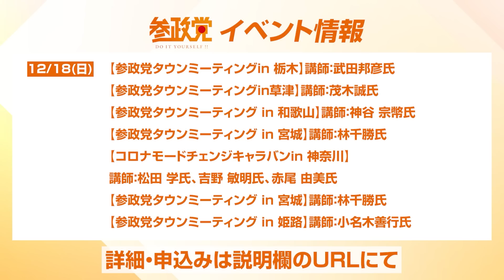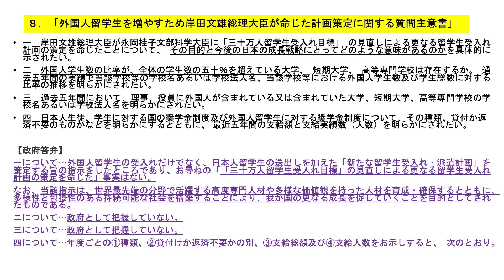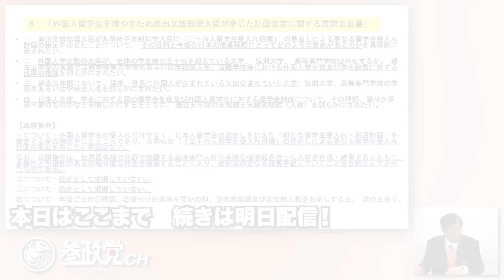【活動報告】質問主意書解説シリーズ③-02 外国人留学生を増やすため岸田文雄総理大臣が命じた計画策定に関する質問主意書【質問主意書 松田学】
◎11月19日【特別企画】東京駅近郊　参政党候補者募集
　20代30代限定選挙セミナー

◎9月24日開講 参政党DIYスクール　第三期生募集中

令和4年12月7日（水）【参政党 食と健康勉強会 in 熊本】
講師：中野秀明氏

令和4年12月9日（金）【参政党タウンミーティング in 東京 武蔵野】
講師：武田邦彦氏、赤尾由美氏

令和4年12月10日(土)【日本国史一時間目の授業　鹿児島】
講師：小名木善行氏

令和4年12月11日(日)【コロナモードチェンジキャラバンin 沖縄】
講師：井上正康氏、松田学氏

令和4年12月15日（木）【参政党タウンミーティングin岡崎】
講師：神谷宗幣氏

令和4年12月17日(土)【コロナモードチェンジキャラバンin 宮崎】

令和4年12月17日（土）【参政党タウンミーティングin鳥取】
講師：武田邦彦氏

令和4年12月18日（日）【参政党タウンミーティングin 栃木】
講師：武田邦彦氏

令和4年12月18日（日)【参政党タウンミーティングin草津】
講師：茂木誠氏

令和4年12月18日（日）【参政党タウンミーティング in 和歌山】
講師：神谷 宗幣氏
令和4年12月18日（日）【参政党タウンミーティングin和歌山】
講師：神谷宗幣氏

令和4年12月18日（日）【参政党タウンミーティング in 宮城】
講師：林千勝氏

令和4年12月18日（日）【コロナモードチェンジキャラバンin 神奈川】
講師：松田 学氏、吉野 敏明氏、赤尾 由美氏

令和4年12月18日（日）【参政党タウンミーティング in 姫路】